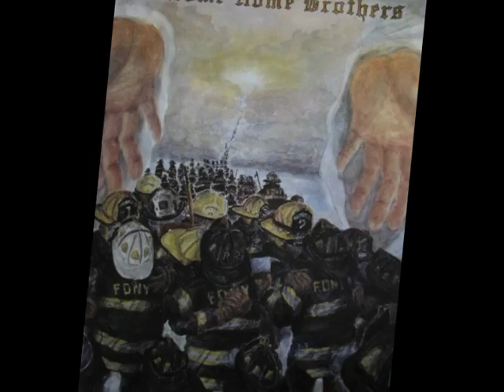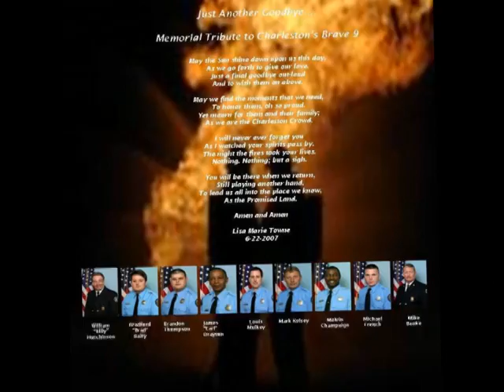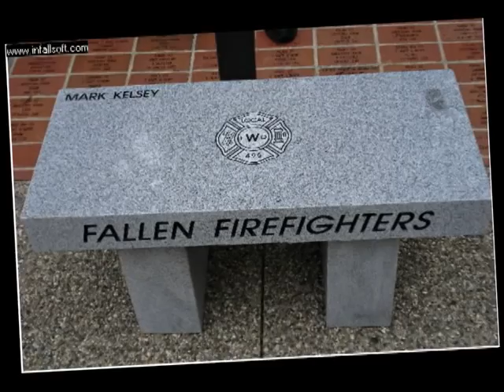Remember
1 of 16 videos I made to honor the 9 firefighters killed in a furniture store fire in Charleston,SC June 18,2007 They are now known as the Charleston 9 .
I Dedicate these videos to my brother Glenn one of the many brave guys who also fought that fire that awful day. This also goes out to the other firefighters of Charleston and the families of these 9 brave men.

The Brave Charleston 9